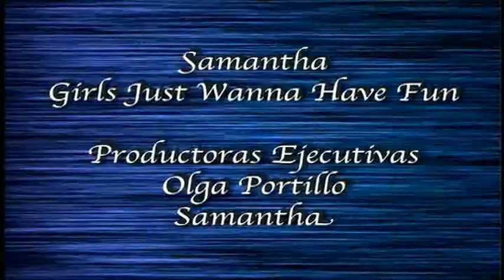Video Clip Samantha Bosque.mpeg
Video Clip Samantha para sus XV Años